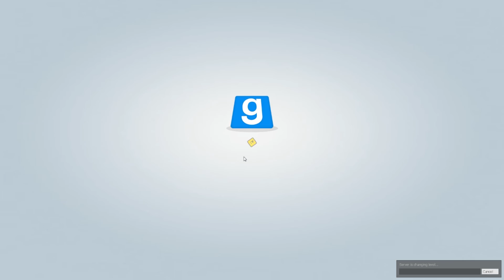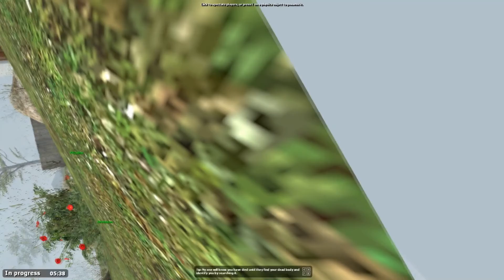ATTACK OF THE CHEESE MAN! [Garry's Mod TTT]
Today the Experimenters play some Garry's Mod Trouble in Terrorist Town, and here are some funny moments with added salt. attack of the cheese man, will we ever see him again!